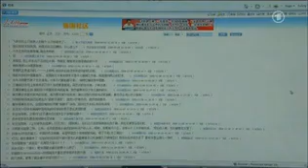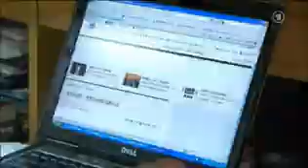China_110220.avi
Begriff Jasmin verboten in china durch Zensur blog ägypten 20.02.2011 Volkslied Jasminblühte